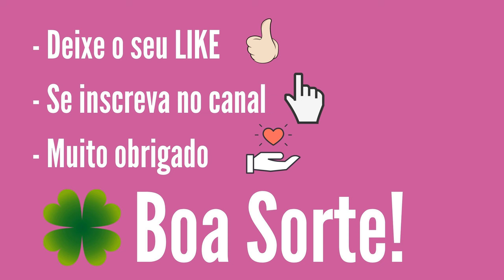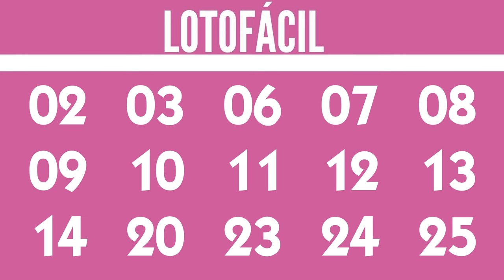Resultado Lotofácil 3031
RESULTADO LOTOFÁCIL Concurso 3031, Lotofácil de hoje, RESULTADO LOTOFÁCIL 3031 de hoje 17/02,

15 acertos
2 apostas
R$ 753.320,90

14 acertos
240 apostas
R$ 1.880,40

13 acertos
7.826 apostas
R$ 30,00

12 acertos
107.935 apostas
R$ 12,00

11 acertos
603.545 apostas
R$ 6,00

Ganhadores

Canal Eletrônico
1 aposta

BLUMENAU/SC
1 aposta

Próximo sorteio
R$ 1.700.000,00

atualizado 17/02
01 - 23 vezes
02 - 29 vezes
03 - 28 vezes
04 - 22 vezes
05 - 23 vezes
06 - 23 vezes
07 - 24 vezes
08 - 20 vezes
09 - 22 vezes
10 - 26 vezes
11 - 25 vezes
12 - 25 vezes
13 - 25 vezes
14 - 20 vezes
15 - 23 vezes
16 - 19 vezes
17 - 22 vezes
18 - 23 vezes
19 - 26 vezes
20 - 22 vezes
21 - 22 vezes
22 - 19 vezes
23 - 23 vezes
24 - 23 vezes
25 - 27 vezes

TESTE SEU CONHECIMENTO